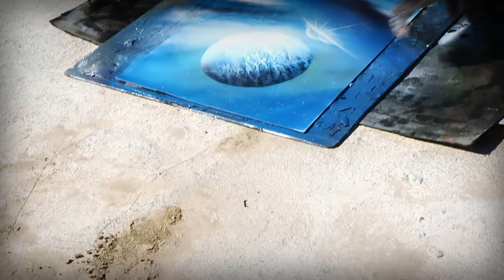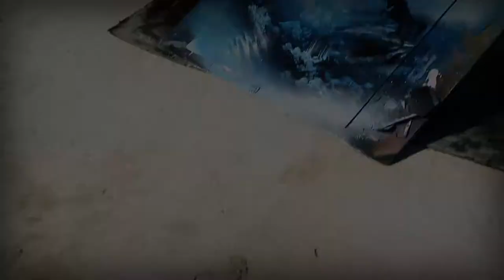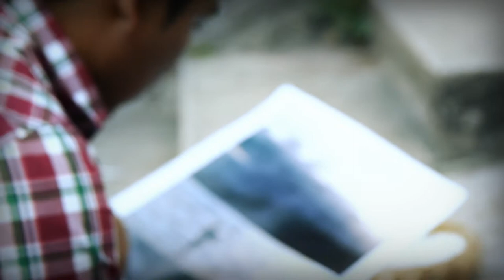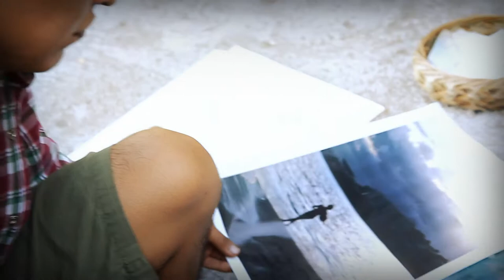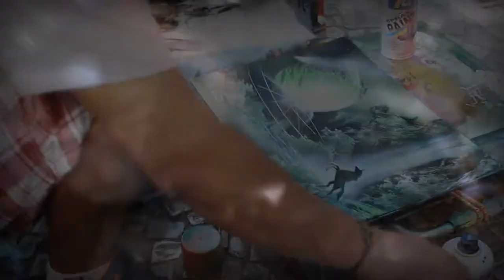Aerosolgrafia arte libre en Rio de Janeiro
En las calles donde se respira el arte para el pueblo